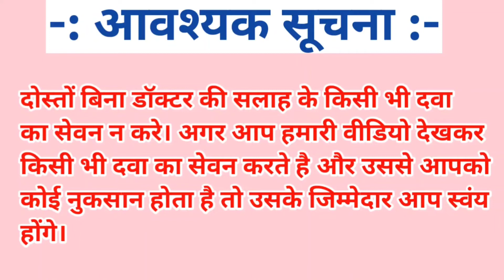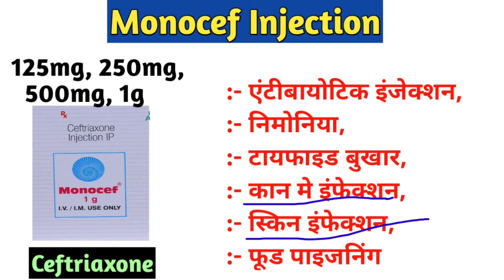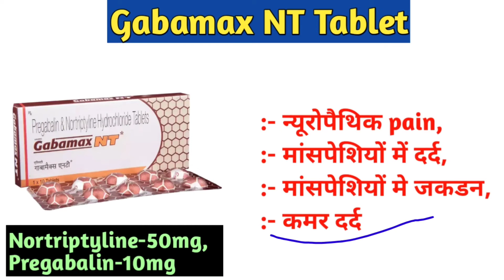Aristo कम्पनी की ये 5 दवाई काफी ज्यादा चलती है। Aristo company 5 famous medicine। Flexon tablet